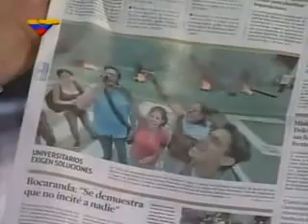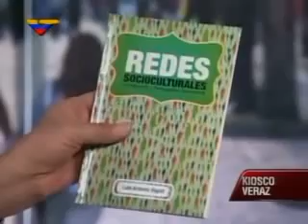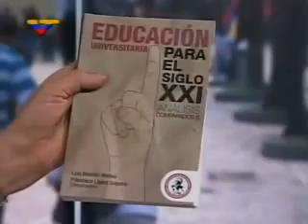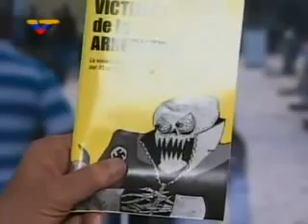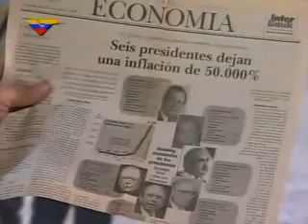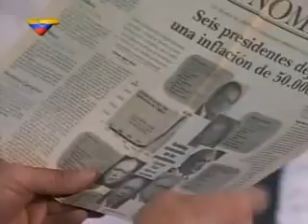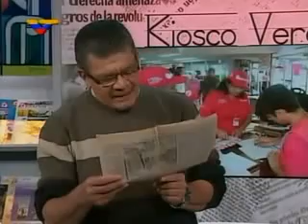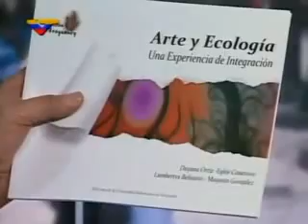Kiosko Veraz 14 de julio 2013 con Eduardo Samán y Earle Herrera